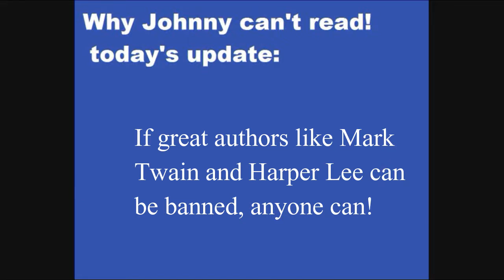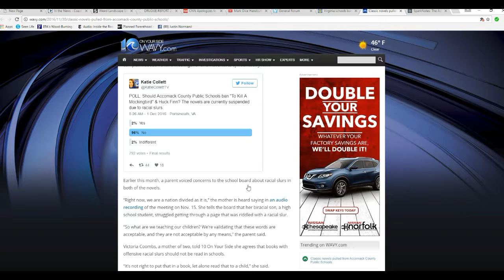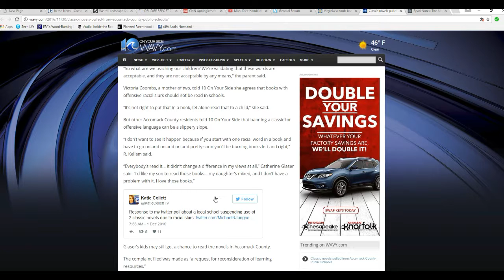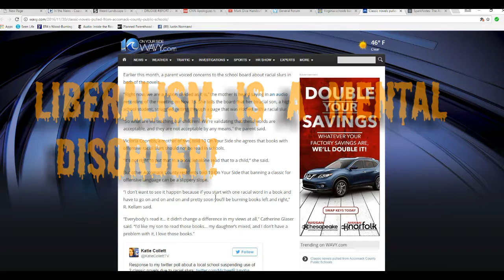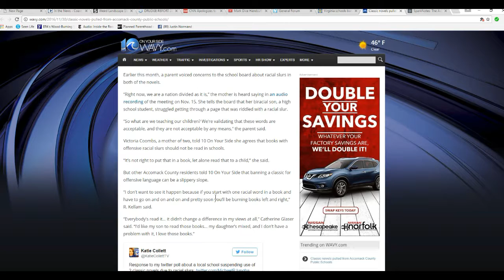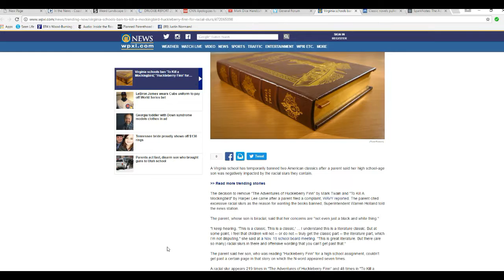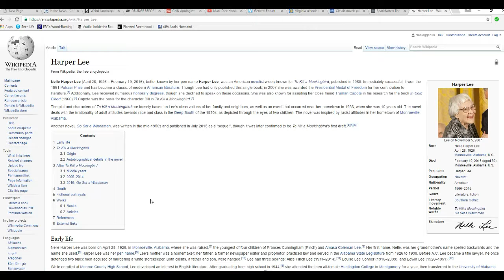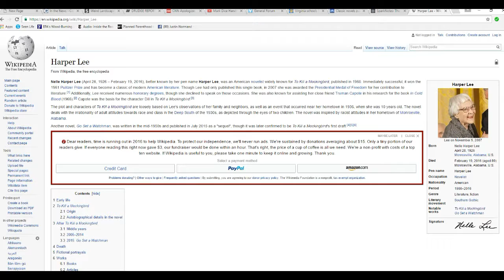Virginia school sytem bans literary classics after commie liberal parent complains!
A Virginia school district banned Huckleberry Finn and To Kill a Mockingbird when a commie liberal parent complained about the racial slurs present in the two books. These great literary classics are temporarily banned in Accomack county schools pending review.